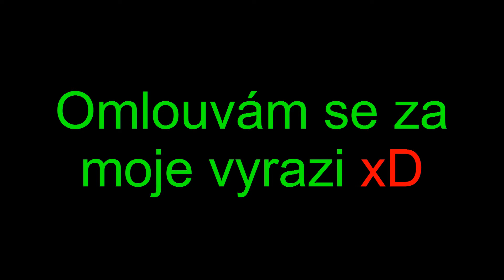What's in side - Bearing | TSczech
Song - Paul Flint Savage